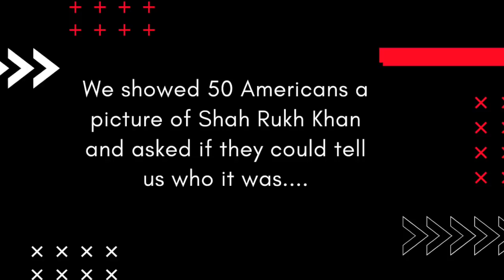We Asked 50 Americans if They Know who Shah Rukh Khan is...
18960 Ventura Blvd. #76